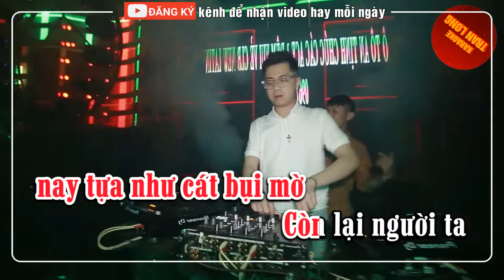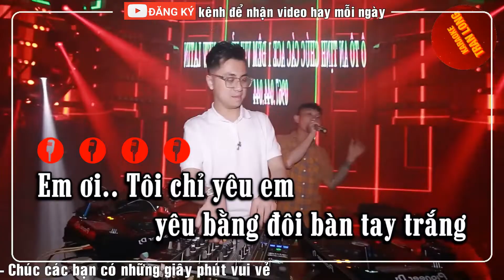[Karaoke] Éo Le Cuộc Tình | Tone Nữ - Remix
👉 Bài hát: Éo le cuộc tình
👉 Tác giả: Thái Khang
👉 Đề nghị không reup video
👉 Lời bài hát:
Đâu phải có tiền mua được hạnh phúc
Đâu phải tình yêu đổi lấy bằng tiền
Mà người tôi yêu thuở nào
đã nguyện thề bên tôi trọn kiếp
Để hôm nay tôi phải nhận ra...

Tôi hiểu tim người có nào đâu muốn
Nhưng hỡi người ơi tình yêu là gì
Một người cho em giấy tiền
Còn một người cho em hạnh phúc
Nghĩa với tình em thì chọn ai...

Em ơi!
Tôi chỉ yêu em yêu bằng đôi bàn tay trắng
Mơ ước bên em nay tựa như cát bụi mờ
Còn lại người ta người ta cho em má hồng
Người ta có giống tôi không...

Em ơi! Tiền là giấy bạc như phù du của đời yên giá
Em trót mang ơn nên tình em phải trả cho người
Đừng hỏi vì sao tình ta ai chia cách lòng
Nhìn em mắt ướt mi tuôn đắng cay cho số phận tình yêu.

Đau xót cho mình lỡ một lần yêu
Em khóc mà chi càng thêm đau lòng
Ngày nào cho nhau tiếng cười
mà giờ đành cho nhau mật đắng.
Thôi hãy quay về với người ta đi...